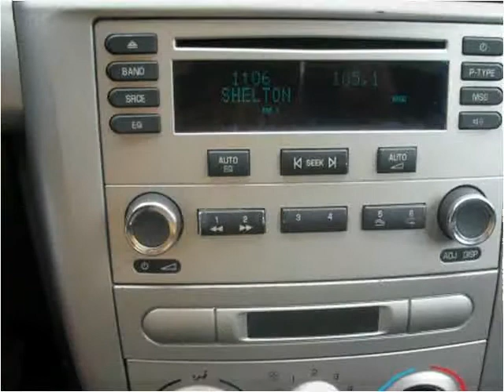2005 Chevrolet Cobalt available from Image Cars, Inc